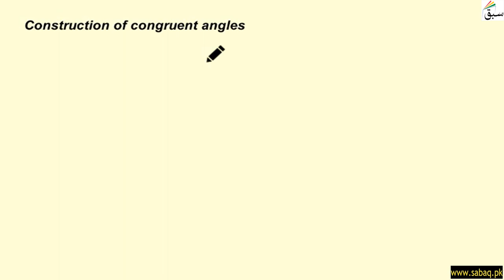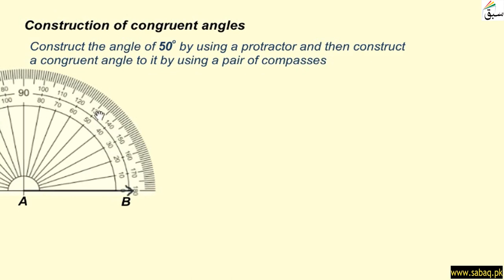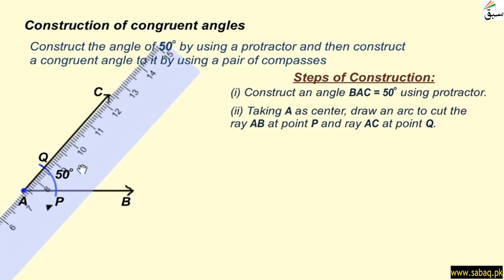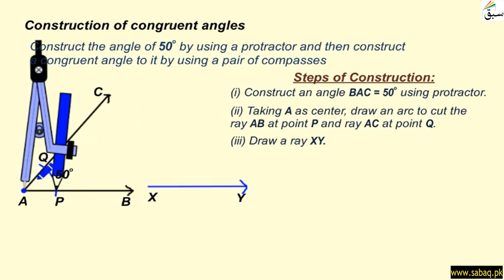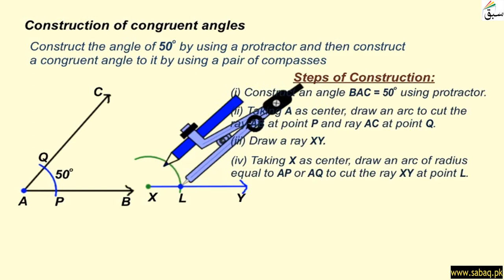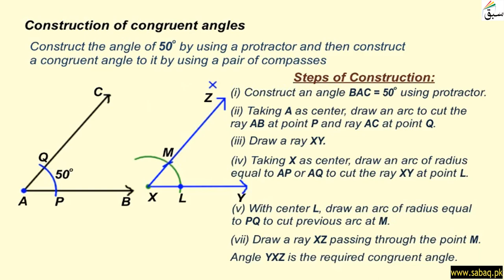Construction of Congruent Angles, Math Lecture | Sabaq.pk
This video is about: Construction of Congruent Angles, Math Lecture | Sabaq.pk |. Practice tests and free video lectures for Physics, Chemistry, Biology, Math’s, Computer Science, English & more subjects are also available at Sabaq.pk. So, subscribe to Sabaq.pk/Sabaq Foundation now and get high marks in your exams.

CLASSES WE COVER AT SABAQ.PK / SABAQ FOUNDATION:

1. KG
2. Class 1
3. Class 2
4. Class 3
5. Class 4
6. Class 5
7. Class 6
8. Class 7
9. Class 8
10. Class 9
11. Class 10
12. Class 11
13. Class 12
14. Class 13
15. Class 14
16. MCAT
17. ECAT
18. CSS

BOARDS WE COVER AT SABAQ.PK / SABAQ FOUNDATION:

1. FBISE
2. Sindh Board
3. KP Board
4. Balochistan Board
5. Cambridge

STUDY MATERIAL WE OFFER AT SABAQ.PK / SABAQ FOUNDATION:

1. Physics Lectures
2. Chemistry Lectures
3. Mathematics Lectures
4. Biology Lectures
5. English Lectures
6. General Science Lectures
7. Computer Science Lectures
8. General Math Lectures
9. Accounting Lectures
10. Statistics Lectures
11. Advance Accounting Lectures
12. Cost Accounting Lectures
13. Practice Tests
14. Physics Practical
15. Chemistry Practical